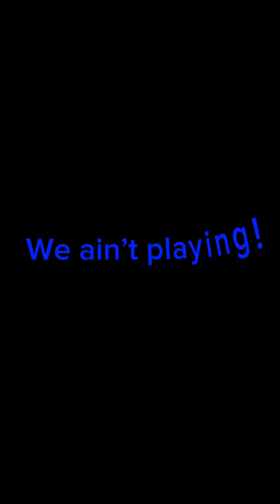Great lower body workout 126 days straight 100 squats/calf raises with 40lb dumbbell